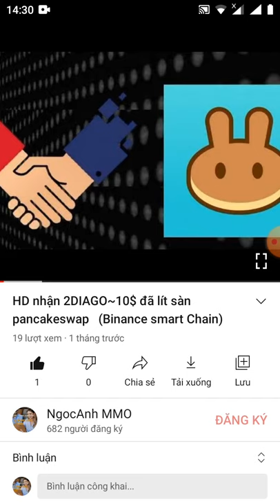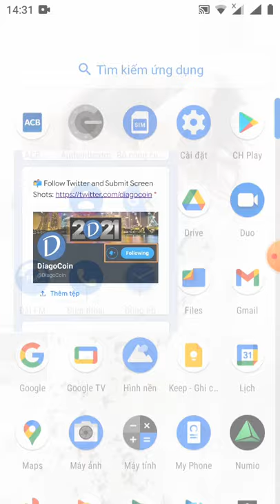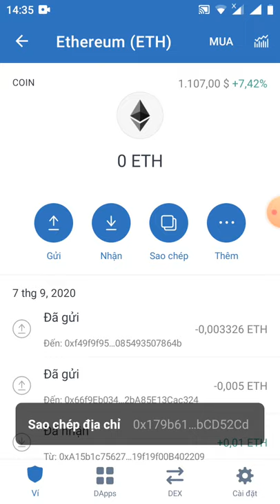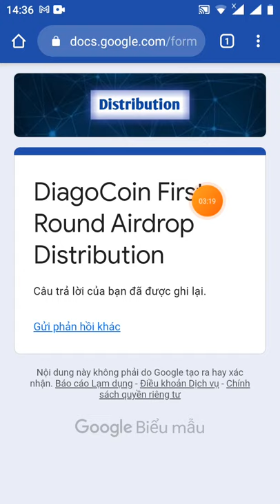HD điền from rút 2 token DIAGO đã lít sàn pankaceswap (roud 1 kết thúc 20/1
Link fom

Link box
🎉 Congratulations! You have successfully completed the tasks.